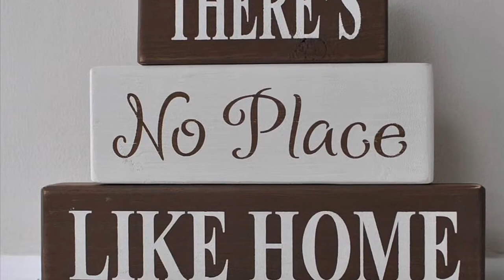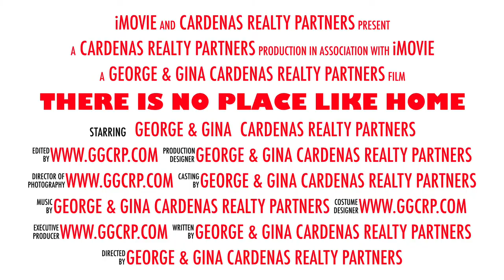My mini movie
Buying | Selling a 🏡 Home?
We are ready to 👨🏼‍⚖️👩🏼‍⚖️ work for you!

Watch the movie 🎥 below and give us a 📲☎️ call today!